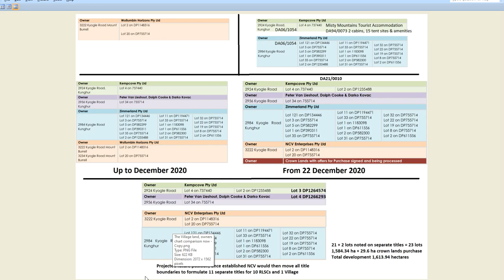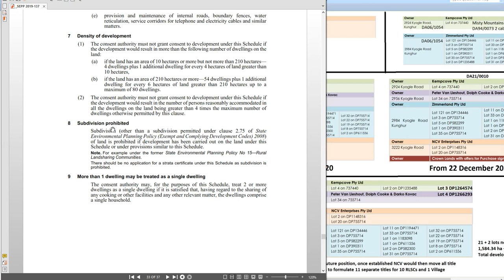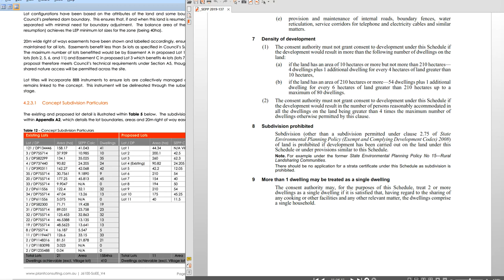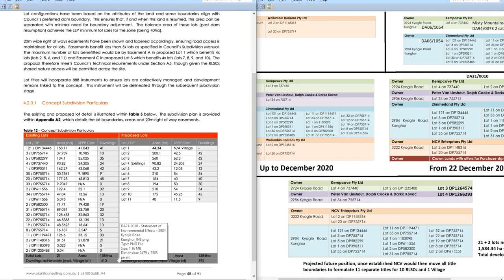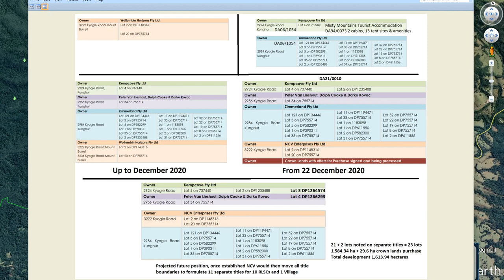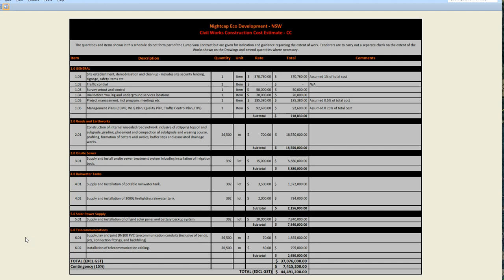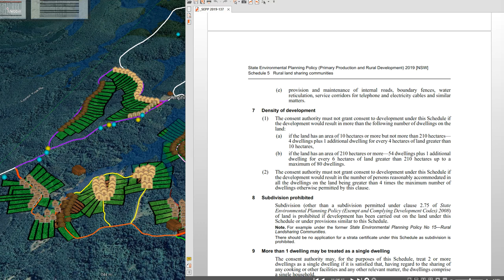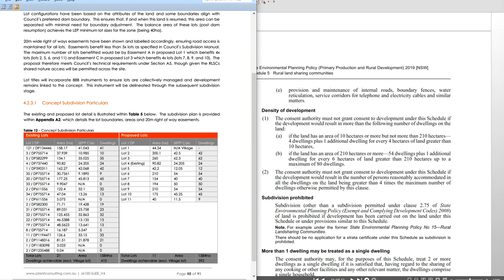Caretakers Mark McMurtrie & Shane Morrison, start doing your job, a detailed look at Nightcap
DA21/0010
HAVE YOUR SAY

NB: The previous owners of 3222 Kyogle Rd were the Bantings, not Bryant

46.00 These roads are dangerous – I got interrupted again and didn’t mention my first point about the dangers of unsealed roads, in the wet and dry; but many already know the risks of losing control of a vehicle on unsealed roads, even more so if it’s because an animal jumped out in front of you.

Then there is the added risk of the developer Mark McMurtrie, who is a notorious rev head, loves his cars and ‘gunning it’ up his driveway late at night to piss his neighbours off.  Nice guy!  But also, this caretaker would well exceed the 50km speed limit on these roads, so who will be watching the developer and make sure he isn’t Mad Max on all these roads, offering himself up as a constant high speed threat to people, children and animals.

In the wet, especially heavy rain, there is also the added risk of losing control of your car on unsealed roads, especially for normal vehicles which the average person would drive.  Many of the locations/roads within the property are really only suitable for 4WD

Of note: they plan to put in a Go Kart track and mechanical workshop for Mark McMurtrie and “other rev heads like him” – a noisy, dusty Go Kart track, that would be one of their ‘illegal’ plans, we’ll do it because we want to. And then would begin a Go Kart rubbish dump as well, as all the broken parts get dumped somewhere.

A Go Kart track would have zero chance of being set up in an RLSC – ZERO.  But they take what they want, legal or not, so expect a Go Kart track to go in anyway, consent or not.  There was no consent to do major earthworks at 3222 Kyogle Rd in December 2020, they hadn’t even put in the DA yet and they are already acting as if they have approval.  Legal, illegal, who cares, its what they want that counts.

49.00 I called Mebbin Springs development of 70 lots ‘reasonable’, I meant this in comparison to 392 lots, as I still believe 70 lots in this development is still too many, perhaps 60 too many minimum.